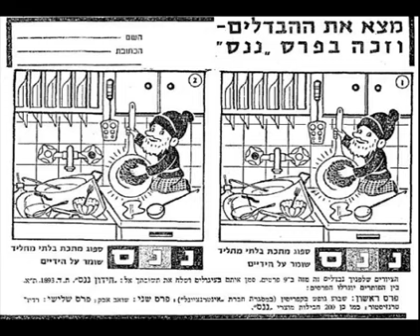1971 יורם ארבל ננס